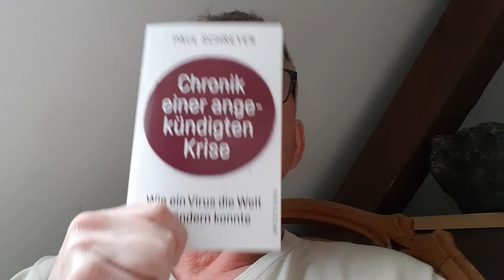Buchempfehlung: P. Schreyer, Chronik einer angekündigten Krise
Bei meiner Suche nach Event 201 finde ich die folgende Internetseite:
und lese:

"Event 201: Über die Übung einer Pandemie – und über YouTube-Schwurbler
Die Bill & Melinda Gates Foundation, die Johns-Hopkins-Universität und das World Economic Forum haben im letzten Oktober mit Event 201 eine Pandemie-Übung abgehalten. Diese ruft natürlich Verschwörungstheoretiker auf den Plan."
"Ein gefundenes Fressen für Verschwörungstheoretiker", lese ich weiter. Jaja, glaub mal, was Du da schreibst, denke ich so bei mir und lese dann lieber weiter in Paul Schreyers Buch, welches deutlich mehr an Hintergrundwissen zutage fördert. Es ist ziemlich klar, dass hier Interessenverbände auf ihre Art und Weise eigennützige Übungen veranstalten, die früher oder später zu Gewinnen führen werden, die in der einen oder anderen Hosentasche verschwinden. Es ist ein lukratives Geschäft mit dem Impfen. Staatsoberhäupter sind auch schon mal eingebunden und sie tun dann ja auch nur ihre Pflicht, oder? Wird mit solchen Übungen dafür gesorgt, dass die eigentliche Entscheidungsgewalt über die Abläufe einer solchen Pandemie auf Organisationen verlagert werden, die ganz und gar nichts mit unseren gewohnten demokratischen Strukturen zu tun haben? Das sehe ich so!

Und dann stelle ich zu meinem Erstaunen fest, dass scheinbar weiter auf die Durchführung der "Corona"-Übung seitens unserer Politiker bestanden wird, obwohl sich
a) das VIRUS als WEITAUS WENIGER GEFÄHRLICH erweist und
b) auch der GEWALTTÄTIGE AUFRUHR IN DER BEVÖLKERUNG AUSBLEIBT und stattdessen eine neue Friedens- und Freiheitsbewegung entsteht, auf die man nicht mit roher Gewalt reagieren kann, wie man es eigentlich geprobt hatte ...

AKTIVISTEN

K O M M E N T A R E

Epidemiologe Krause sieht Infektionszahlen als nicht entscheidend für Verlauf der Pandemie an

Glocke nicht vergessen zu drücken! Dann bekommt Ihr jedes neue Video sofort direkt und frisch vom Produzenten. :-)